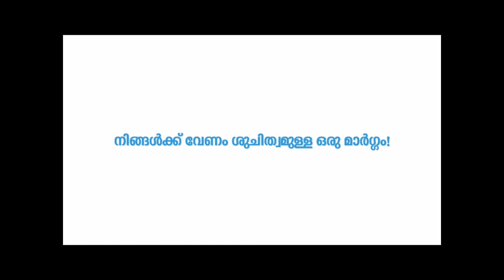‘സൗദിയ എവപൊരറ്റെദ് മില്ക്ക്’